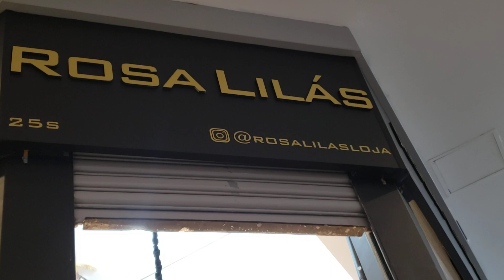LASE EM COURO...BOUTIQUE